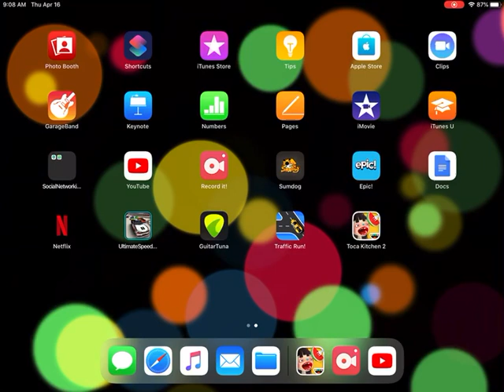I KILLED SOMEONE WITH A SMOOTHIE !!!!!! Toca kitchen 2